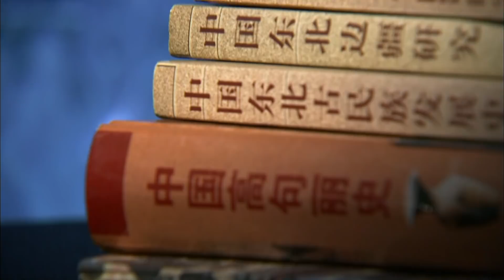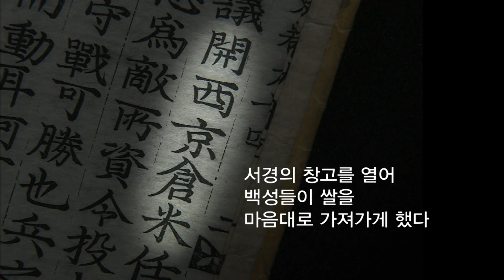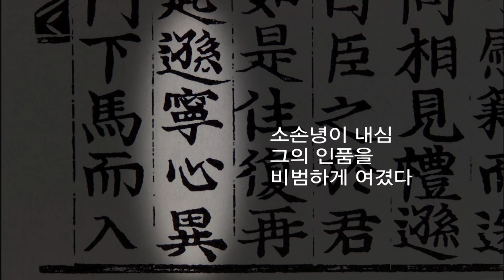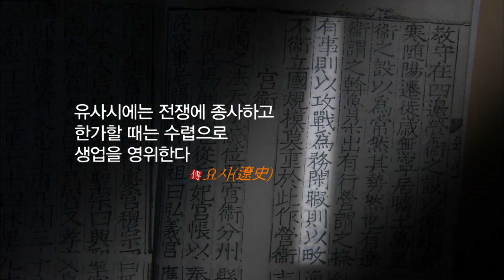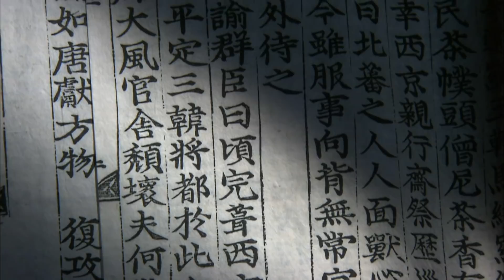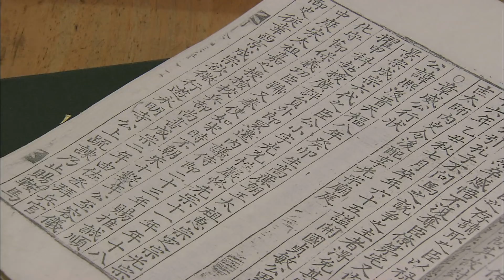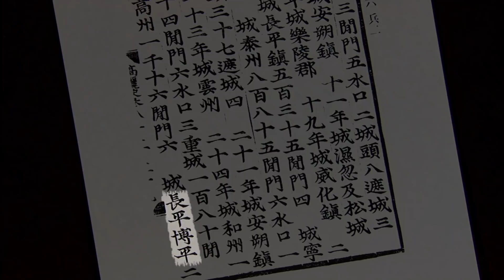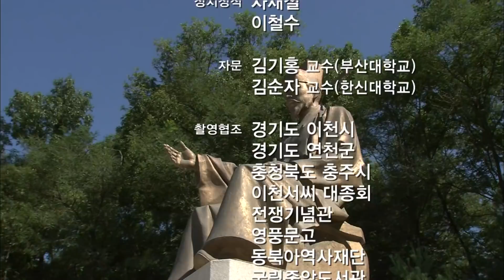KBS 한국사전 – 협상을 말하다, 고려 외교관 서희 / KBS 2008.9.27. 방송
천 년 전, 거란의 침공을 물리친 서희의 협상.
잘된 협상은 전쟁보다 더 큰 승리를 안겨준다!
현대협상의 교범, 서희의 협상!
현대적 분석을 통해 다시 만나본다.

- 위기의 고려, 서희 협상장에 나서다
서기 993년 고려 성종 12년, 거란이 고려를 침공했다.
신흥군사국인 거란군은 잔혹무도하기로 이름 높았다.
80만 병력을 앞세워 항복을 요구하는 거란군. 이에 고려의 조정대신들은 무조건 항복을 하거나 거란에게 땅을 떼어주고 강화를 청하고자 주장한다. 이때, 서희가 반대하고 나선다.
협상을 앞두고 내부의 의견을 하나로 통일한 서희는 국가의 존망을 건 협상장에 나선다.

- 적진에서 시작된 협상, 기선을 제압하라!
거란군 총사령관은 소손녕. 그는 협상에 앞서 서희에게 절을 올릴 것을 강요한다. 그러나 서희는 대신이 대면하는 자리에서 절을 하는 예는 없다며 돌아와 버린다. 자칫 협상이 무산되고 목숨을 잃을 수 있는 상황이었지만, 서희는 물러서지 않는다.
이는 첫 만남에서 강한 인상을 심어주기 위한 의도된 협상전술이었다. 결국 서희와 소손녕은 양국을 대표하는 대신으로 대등한 위치에서 협상을 시작한다.

- 거란군의 고려침공, 목표는 무엇인가?
거란군은 과연 80만이었을까? 과연 그들의 진정한 목적은 고려 영토를 점령하는 것일까? 초반 승리에도 불구하고 진격을 멈춘 거란군. 대규모 원정에 어울리지 않게 제한된 작전권을 가지고 있었던 총사령관 소손녕. 서희는 먼저 상대방의 의도를 읽고 있었다. 또 거란은 자신들이 고구려의 계승자임을 자처하며 지금의 동북공정과 비슷한 논리를 내세운다.
이에 서희는 국가 이름도 고구려를 계승했고 수도를 평양으로 정하는 등 고구려의 진정한 계승자는 고려임을 밝힌다.

- 서희, 협상을 기회 삼아 국가현안 해결하다
거란은 침략 명분으로 고려가 송나라와만 외교관계를 갖고 거란과는 국교가 없는 것을 들었다. 서희는 문제의 핵심을 여진으로 돌린다. 그리고 고려 북진정책에 걸림돌이었던 여진을 없애는 기회로 삼는다.

- 안융진 전투, 서희의 협상에 큰 힘을 실어주다
협상장에서 고려의 요구 사항을 강력하게 내세운 서희.
서희의 이러한 요구가 받아들여진 것은 협상 직전, 고려군이 승리한 안융진 전투가 있었기 때문이다. 만일 고려군이 한 번도 승리하지 못했다면 서희의 협상 결과는 큰 차이가 있었을 것이다. 안융진 전투를 통해 고려는 싸울 수 있는 힘을 보여주었고, 이것이 협상에 커다란 힘으로 작용했다.

한국사전 57회 – 협상을 말하다 고려외교관 서희 (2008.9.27.방송)